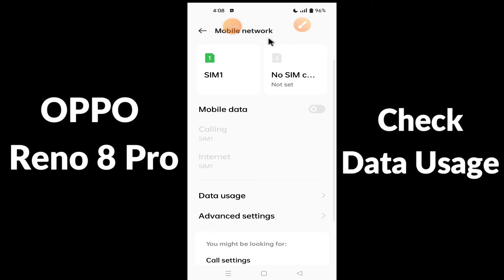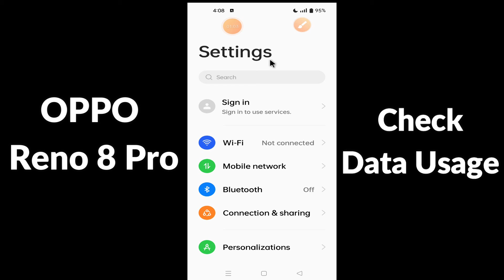Oppo Reno 8 Pro check Wifi/Data Usage Daily || Check Network Usage Oppo reno 8 pro